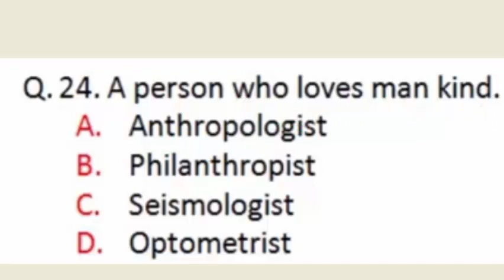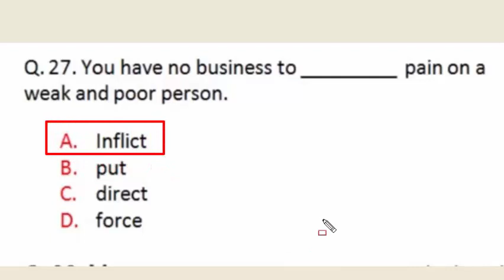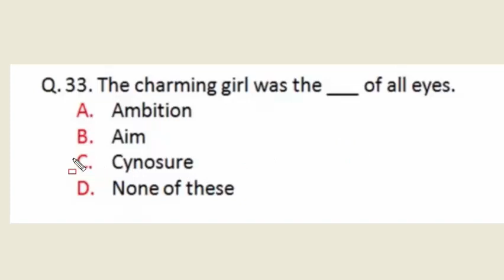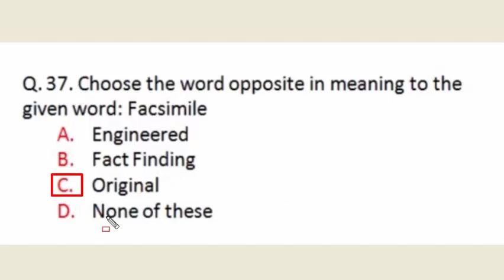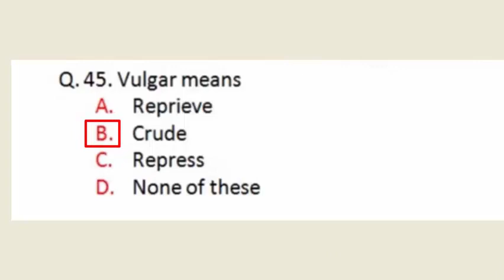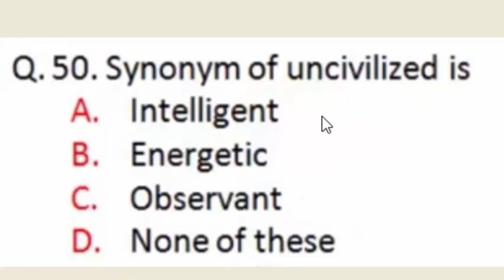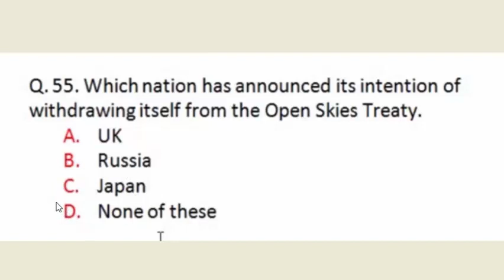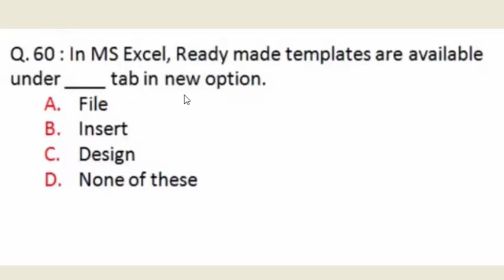PPSC Assistant Sub Inspector paper 03-10-2021 (Service Quota) : ASI PPSC paper 03-10-2021 Part - 02:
In this video i explain full paper of Assistant Sub Inspector (ASI) which is conducted by PPSC today on 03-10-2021.
Q. 1. Which person is remembered as the teacher of Madinah
A. Ibn Abbas (RA)
B. Hazrat Uthman (RA)
C. Mus’ab ibn Umayr (RA)

Q. 2. Which Muslim scientist is considered to be the founder of chemistry?

Q. 3. Which pillar of Islam washes the sins like water?

Q. 4. Who purchased the well of Ruma and declared it as a Trust.

Q. 5. How many Umrahs did the Holy Prophet SAW) perform in his life

Q. 6. Which Mosque was ordered by Allah to destroy
Q. 7. MS Access arranges the data in the

Q. 8. The capability of the organization to ensure high quality data is called.
A. Data governance
B. Data integration
C. Data Analysis

Q. 9. A repository for data, usually covering specific topic is
A. Database
B. Data requisition
C. Databank

Q. 10. Smart Card is
A. Processing unit for software handling
B. Processing unit contains memory for storing
C. Microprocessor cards

Q. 11. Choose the correct meaning of: Hide one’s light under a bushel
A. To save electricity
B. To conceal one’s talents
C. To avoid limelight

Q. 12. Hair breadth’s escape means
A. To run in a zig-zag manner
B. To be affected by riots
C. A narrow escape

Q. 13. Choose the correct meaning of : To fish in troubled water
A. To make a personal profit out of a disturbance
B. To drive in deep water
C. To go a daunting task

Q. 14. Choose the correct meaning of : Rule of thumb
A. Mark the thumb on a legal paper
B. A rough estimate
C. An easy choice

Q. 15. Guess the closest meanings of the given idiom from the options given below : Led astray
A. Misguided
B. Lose the job
C. Killed

Q. 16. Face the music means
A. Bear the consequences
B. Wrong impression
C. Tears shed by a crocodile

Q. 17. Guess the closest possible meanings of the given idiom from the option given below: Cut the mustard.

Q. 18. Choose the correct meaning of : At arm’s length
Q. 19. Choose the most appropriate one word substitute of: That which cannot be approached or reached
Q. 20. Choose one word substitution of “A government that is carried on through officers”.
Q. 21. Choose one word substitution of “Policemen riding on motorcycles as guards of VIP”
Q. 22. A place where pigs are kept
Q. 24. A person who loves man kind.
Q. 25. Choose the best one word substitution “ A part of a word that can be pronounced separately”
Q. 26. Choose one word substitution of “ A speech without any previous preparation”
Q. 27. You have no business to _________ pain on a weak and poor person.
Q. 28. Many young men were ___ at street corners for the coffee bar to open.
Q. 30. Water ____ at 320 Fahrenheit and boils at 2120 F.
Q. 31. Choose the correct statement of (if any) : How dare you to speak against me?
Q. 32. Choose the correct sentence
She is more prettier than her sister
Q. 33. The charming girl was the ___ of all eyes.
Q. 34. Choose one correct sentence.
I think it fit to go and settle matter with him
Q. 35. Choose the word opposite in meaning to the give word : insert
Q. 36. Choose the antonym of : Zeal
Q. 37. Choose the word opposite in meaning to the given word: Facsimile
Q. 38. Choose the antonym of : Waive

Q. 39. Choose the word opposite in meaning of the give word: Fickle
Q. 40. Choose the Antonym of : venerate
Q. 41. Choose the antonym of : Gallant
Q. 42. Choose the word opposite in meaning to the given word: Anomalous
Q. 43. Choose the synonym of Devilish
Q. 44. Fraud means
Q. 45. Vulgar means
Q. 46. Select the word similar in meaning to the given word: Subjugate
Q. 47. Turn up is
Q. 48. Select the word similar in meaning to the given word: Zany
Q. 49. Wreck means
Q. 50. Synonym of uncivilized is
Q. 51. Who is considered one of the great investors in the world.
Q. 52. The number of seats reserved for Non-Muslim in Punjab Assembly are
Q. 53. In February, 2020, former Pakistani Batsman, Nasir Jamshed, was sentenced to __ months in prison in the UK for his role in a fixing scandal.
Q. 54. ____ is the current Chairman, PCB.
Q. 55. Which nation has announced its intention of withdrawing itself from the Open Skies Treaty.
Q. 56. In MS Powerpoint record slide show can record.
Q. 57. The view that displays the slides of a presentation as miniature representation of the slides is called.
Q. 58. In MS Excel, we can add chart from ____ tab.
A. File
B. Chart
C. Insert

Q. 59. In MS Excel a formula that looks for a value in left most column of a table and then returns a value in the same row from a specific column.
A. Horizontal Lookup
B. Vertical Lookup
C. Average

Q. 60 : In MS Excel, Ready made templates are available under ____ tab in new option.
A. File
B. Insert
C. Design